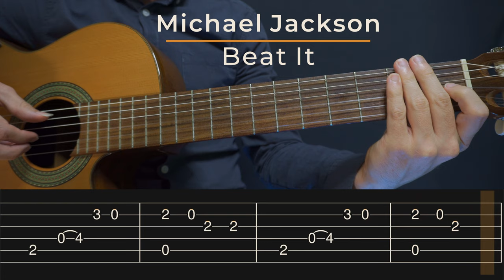Beat It - Michael Jackson (Simple Guitar Tab)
This video will help you learn how to play an easy fingerstyle guitar cover for Beat It by Michael Jackson.

🎸 My Links

--Chapters--

00:00 - Part 1
00:20 - Part 2
00:38 - Part 3
00:58 - Part 4
01:08 - Part 5
01:17 - Part 4
01:27 - Part 5
01:46 - End